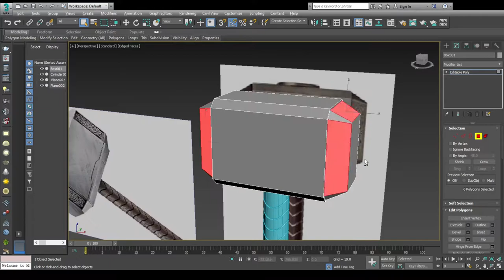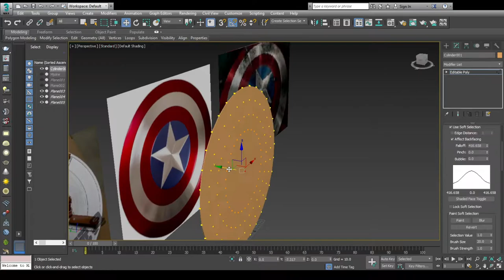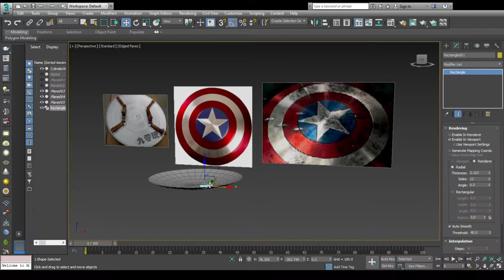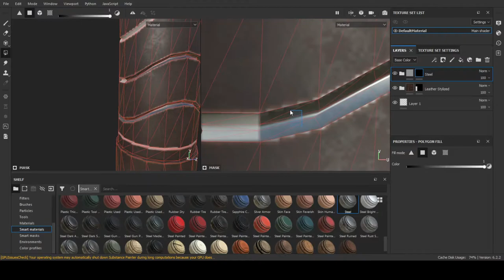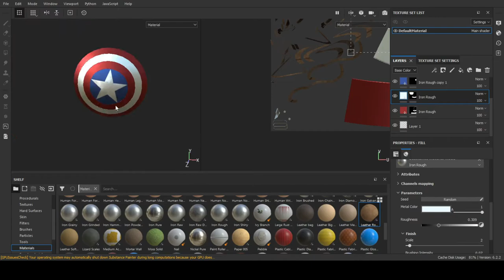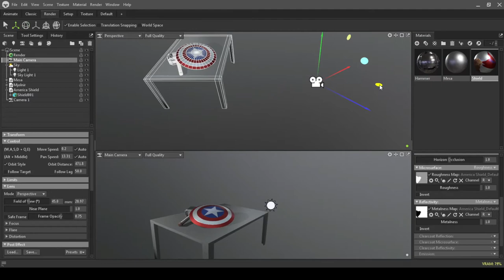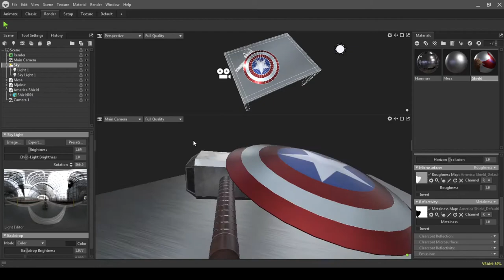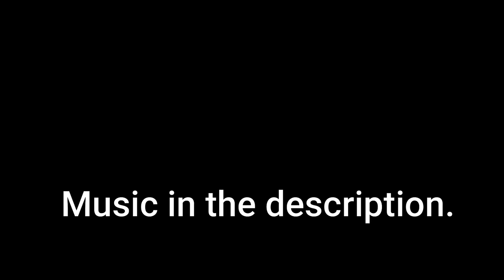Mjolnir & Cap Shield 3D Modelling with Lo-Fi¿ (Time Lapse)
Mjolnir of Thor and Cap Shield Modelling in 3DsMax, Substance Painter and Marmoset Toolbag.

4498 Polygons.

Segments
00:05 - Mjolnir Modelling
01:37 - Cap Shield Modelling
03:21 - Mjolnir Textures
04:33 - Cap Shield Textures
05:16 - Render Setup
07:21 - Renders

Music in Order:
PMMBEATS - LOFI AVENGERS